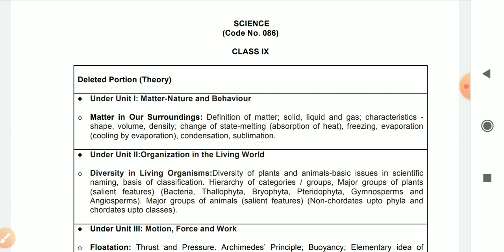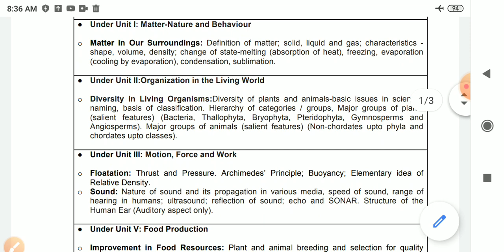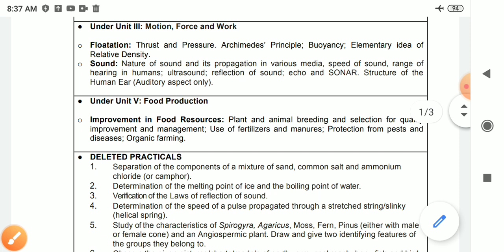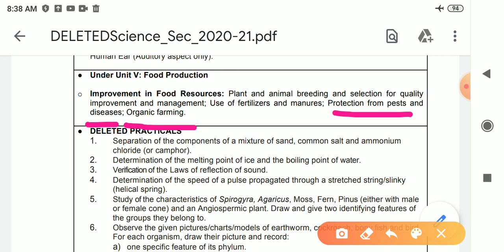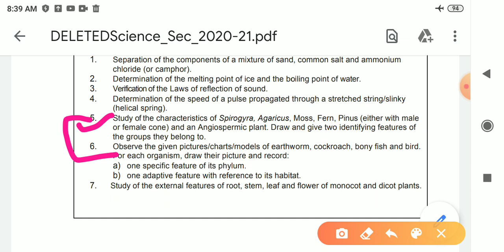SCIENCE REVISED SYLLABUS OF CLASS 9TH ||2020-2021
Check the latest CBSE syllabus for Class 9 Science subject for the academic w-2021. This is the revised syllabus which board has published on its official website. Students may read as well as download the complete syllabus in PDF. Going through this syllabus will help you know the complete list of topics to be studied throughout the year along with other learning activities to excel in the Science subject.